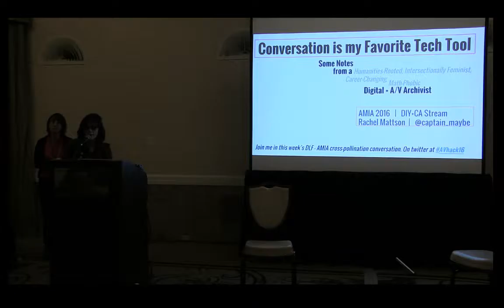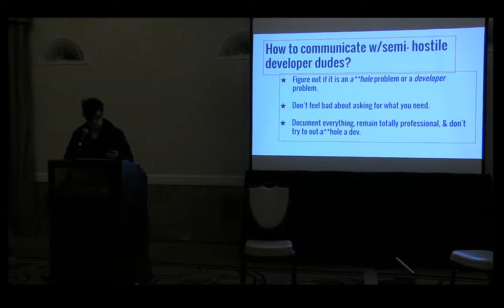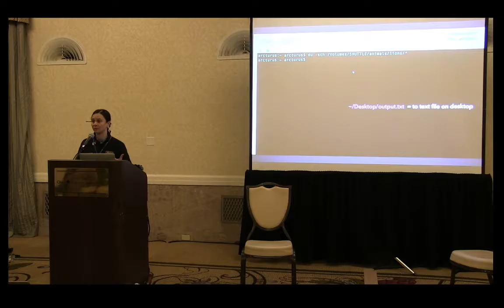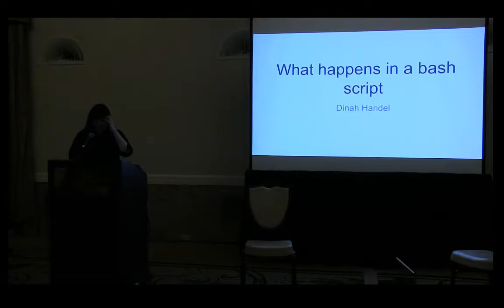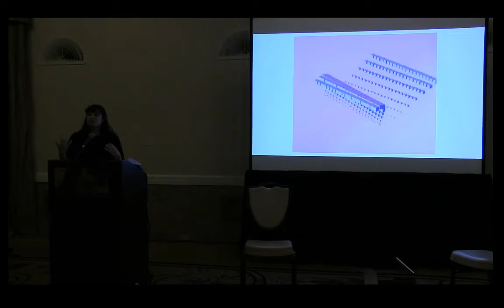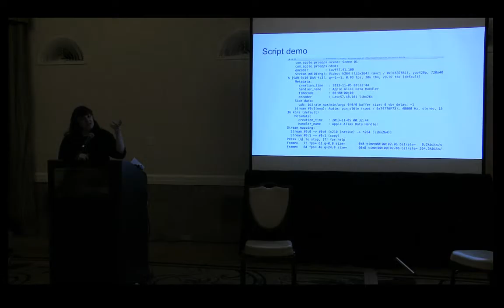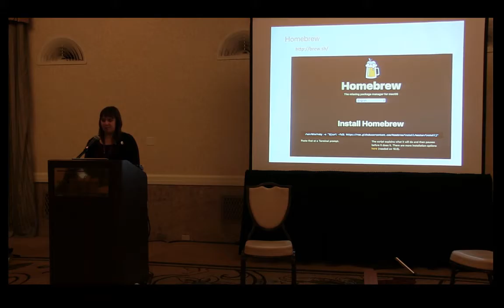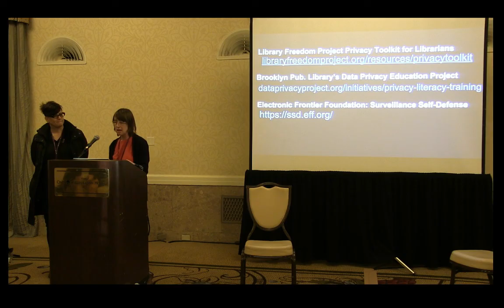Tech in Community, Community in Tech: Digital Collections in the Real World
Rachel Mattson , La MaMa Archives
Nicole Martin, Human Rights Watch
Dinah Handel, New York Public Library
Kristin Lipska, California Audiovisual Preservation Project (CAVPP)